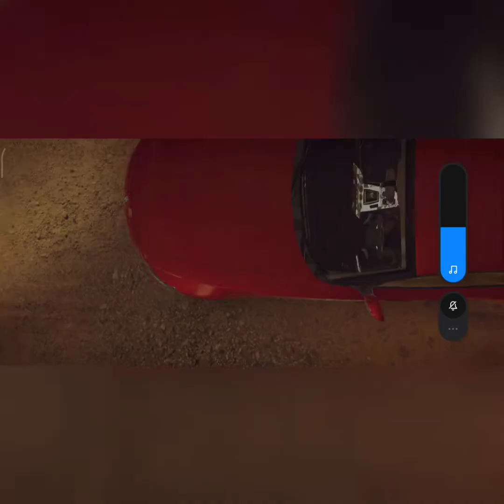asphalt best compilation 1